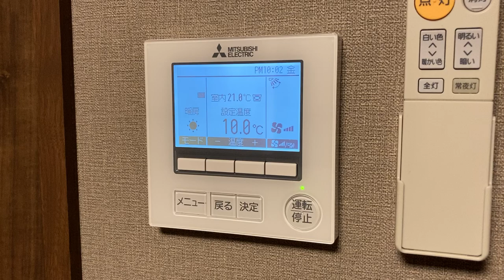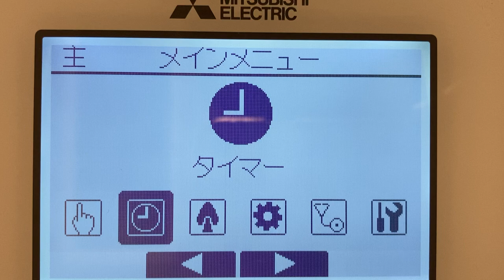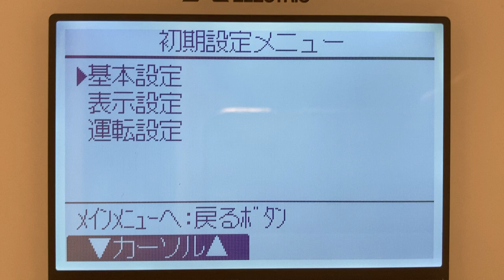三菱製エアコン リモコンのディスプレイ表示